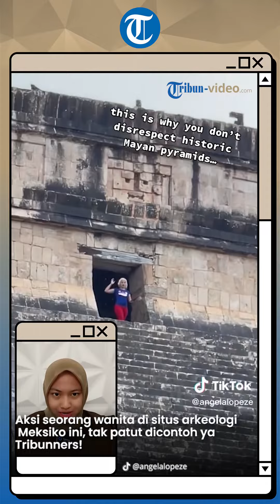Ngeyel, Wanita Ini Naik ke Piramida Maya Kuno, Hingga Diejek Pengunjung Lain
TRIBUN-VIDEO.COM - Aksi seorang wanita di situs arkeologi Meksiko ini, tak patut dicontoh ya Tribunners!

Pasalnya ia nih nekat naik ke atas Piramida Maya Kuno.

Sesampainya di atas, ia malah tampak menari sambil melambaikan tangan.

Padahal sudah tertulis dengan jelas tuh, bahwa ada larangan untuk mendaki Piramida Kukulcan.

Dikutip dari The Yucatan Times, petugas dengan sigap langsung menurunkan wanita itu.

Para pengunjung yang lain pun sampai menyoraki, hingga memgejek aksi tak terpuji yang dilakukan wanita tersebut.

Nah makanya kalau ke tempat wisata, kita harus patuhi peraturan yang ada ya, biar kejadian serupa tak terjadi lagi.

(Tribun-Video.com/Kartika Maharani)